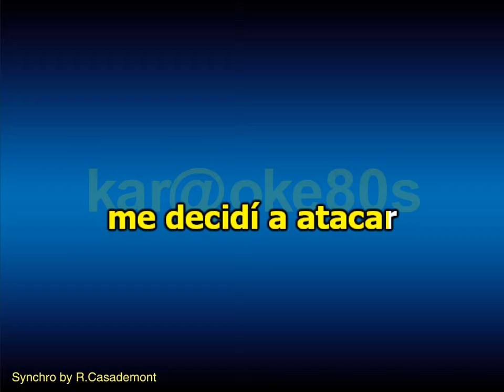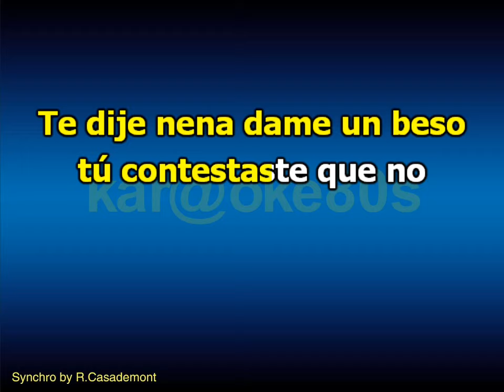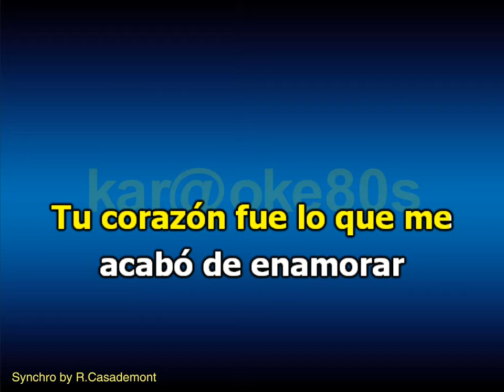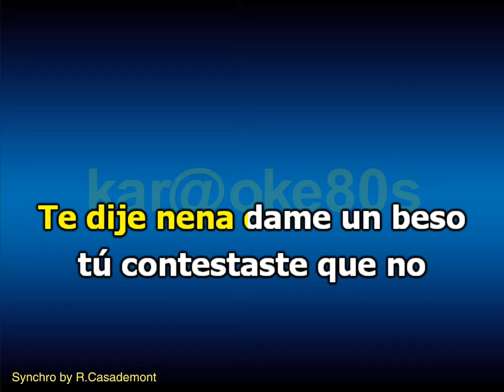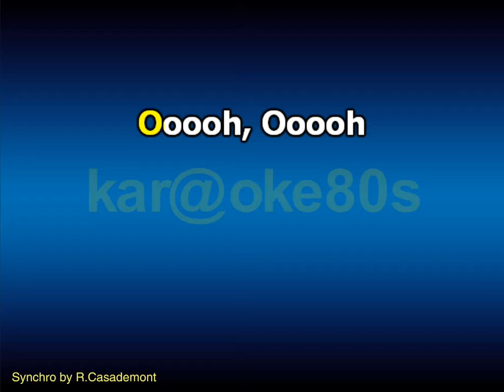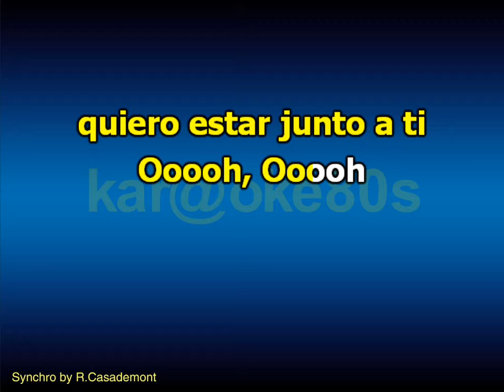La Fuerza del Destino - Mecano karaoke